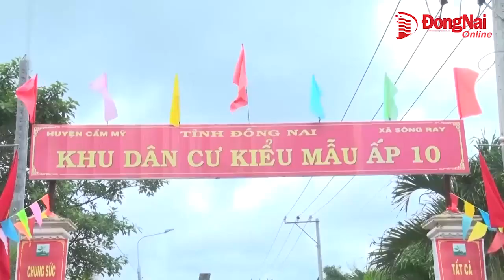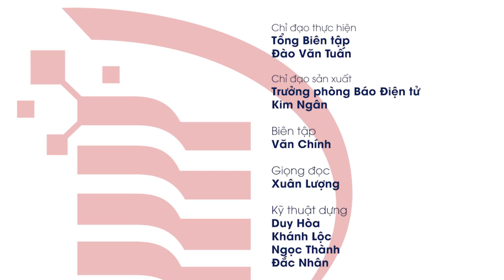Bản tin truyền hình "Nhịp sống 365" thứ hai, ngày 30-1-2023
- Thủ tướng Phạm Minh Chính thăm, chúc Tết người dân khu tái định cư Lộc An - Bình Sơn
- Thủ tướng Phạm Minh Chính kiểm tra tiến độ Sân bay Long Thành
- Sôi nổi giải đua thuyền truyền thống trên sông Đồng Nai
- Khởi tố đối tượng buôn bán pháo nổ trái phép
- PS: Huyện Cẩm Mỹ phấn đấu cơ bản đạt chuẩn Nông thôn mới nâng cao năm 2023